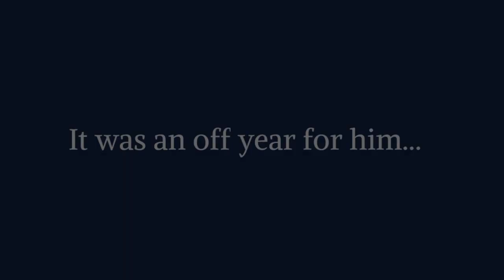Gehrig "Last Ride of the Iron Horse"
Trailer for Lou Gehrig book.